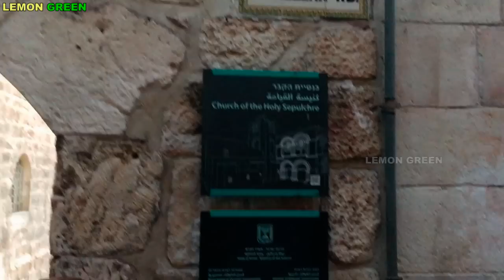Jerusalem, Tomb of Jesus in Holy Sepulchre Tamil | இயேசு அடக்கம் செய்யப்பட்ட கல்லறை | Calvary Temple